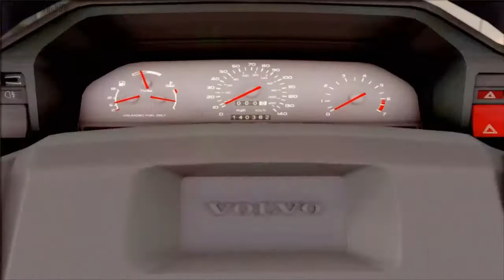GTA San Andreas Mods - 1994 Volvo 850 Estate Turbo Tunable [IVF][HD][CAR]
1994 Volvo 850 Estate Turbo
Author: Mad Driver
= Quality model from Mad EA
= Qualitatively retextured interior
= Quality interior lighting
= SA License Plate support
= Paintjobs support (template include)
= 2 extras
= 4 paintjobs
= Fully tunable in Wheels Arch Angels Tuning Shop
= Fully working steering wheel, speedometer, windshield wipers, brakepads
= Fully working brakelights, taillights, headlights, foglights, reverselights, turn indicators
= Perfectly tailored ped_frontseat
= Custom Shadow, Collision, chassis_vlo
= Realistic damage and handling
= Perfectly adapted for ENB Series and without him
= Adapted for Active Dashboard 3.2b
= Adapted for Improved Vehicle Features 2.0.2
= Adapted for High Quality Light Mod 2.0
= Replaces: STRATUM